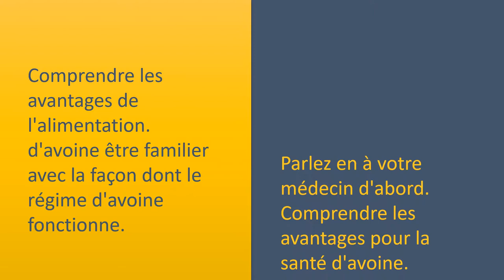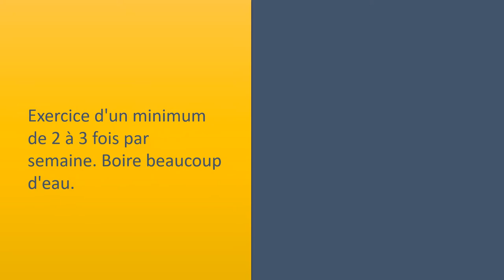Trucs et astuces miracle d'utiliser uniquement l'Avoine Régime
Seulement d'avoine Alimentation.

Comprendre les avantages de l'alimentation. d'avoine
être familier avec la façon dont le régime d'avoine fonctionne.
Parlez
en à votre médecin d'abord. Comprendre les avantages pour la santé d'avoine.

l'ajout d'avoine pour votre régime alimentaire.
équilibrer votre consommation d'avoine ainsi que d'autres repas santé.
Search pour les fournitures avant de commencer le plan de régime.
commencer avec du lait d'avoine dans ou avec les blancs d'oeufs.
Ajouter des fruits vers l'avoine chaque matin et écosympa légumes pendant la nuit.
allez de nouveau à votre régime alimentaire normal progressivement.
obtenir une portion d'avoine chaque jour où le programme de perte de poids est fait.

maintenant les connaisseurs de cuisine.
Exercice d'un minimum de 2 à 3 fois par semaine. Boire beaucoup d'eau.
Envisager l'arrêt du plan de régime si vous pensez que faible, ont une faible énergie, ou tout autre problème de santé.